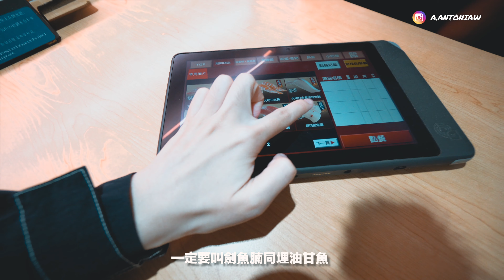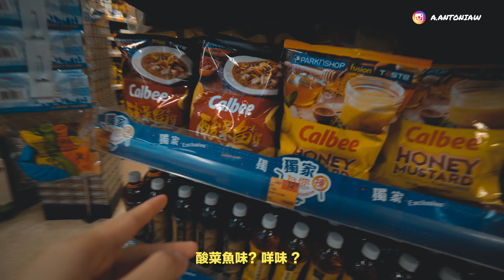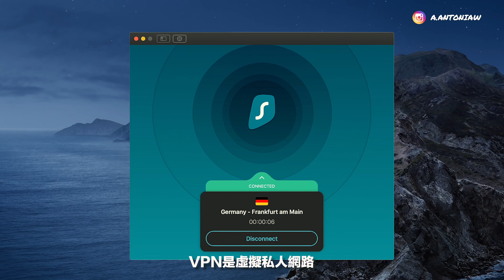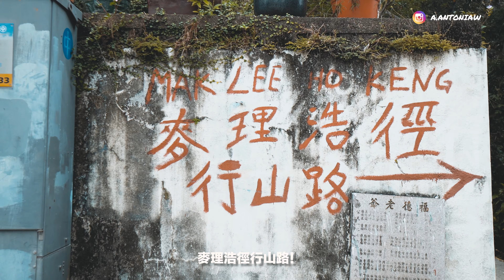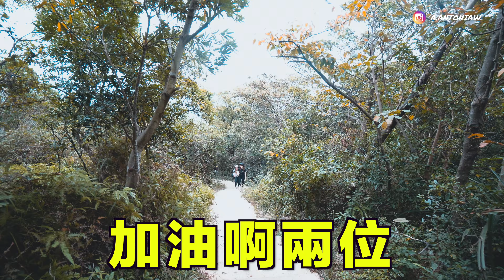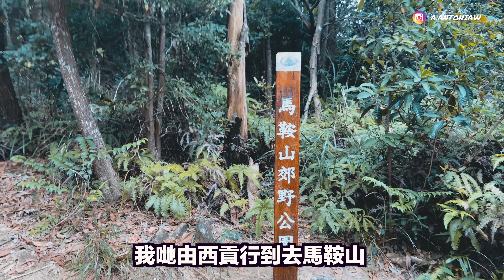超歡樂行山日💦 成條片不斷除衫騷肌💪🏻 ｜ 適合新手 輕鬆行山路線! ~ 從西貢市中心出發去昂平草原! ｜ ⛰ Ngong Ping Plateau｜半個Chill Up ｜ 通在野Ep1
Black Friday有優惠!
用VPN可以好好保護自己 ~ 遠離網絡安全隱患 ~~
(感謝廣告贊助拍攝費用 QAQ ）

（隨心~ 大家會睇同留言我都好開心~)